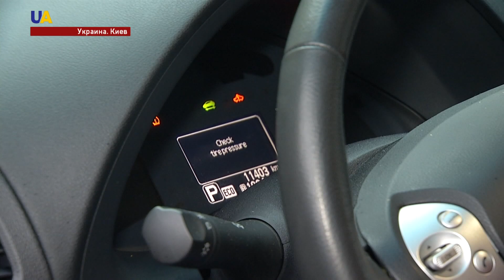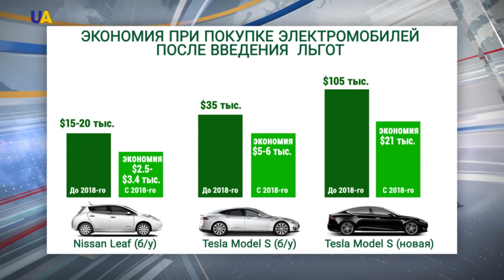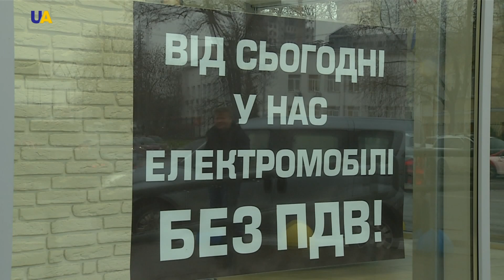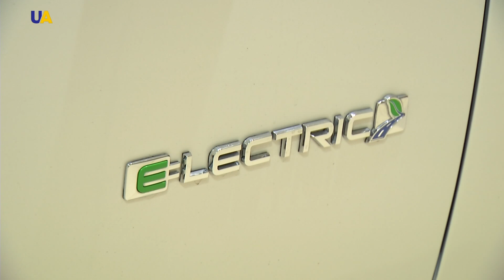Зелёный свет электрокарам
Без НДС и акцизного сбора. С 1 января электромобили в Украину ввозят на льготных условиях.
Они будут действовать год.
Насколько  электрокары станут  доступнее для украинцев, в сюжете Оксаны Опрышко.